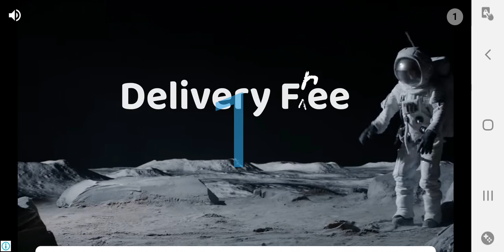Plants Vs Zombies 2 Day 24 Wild West